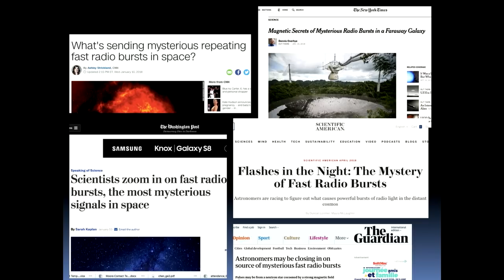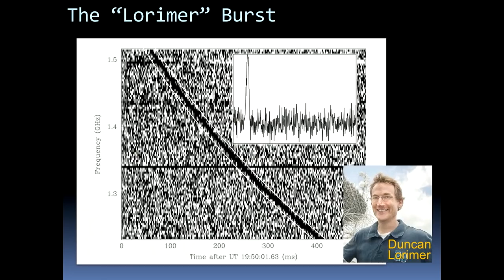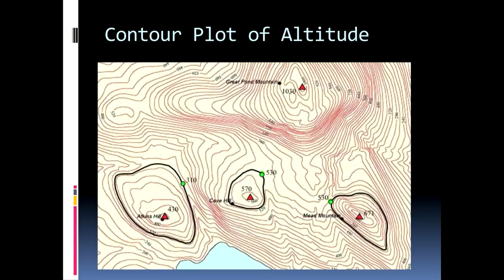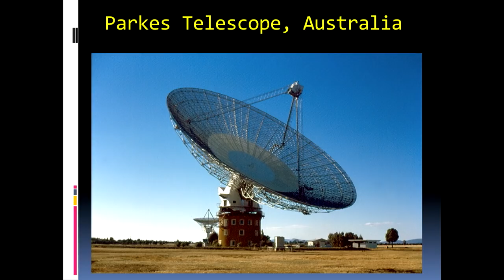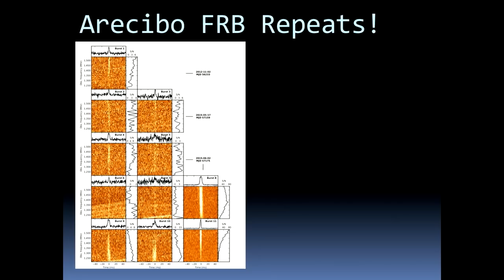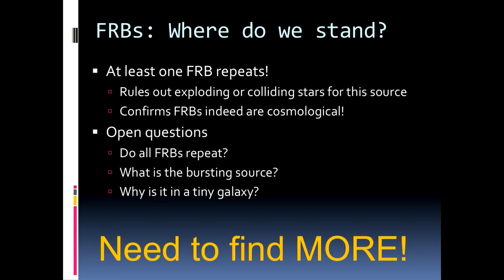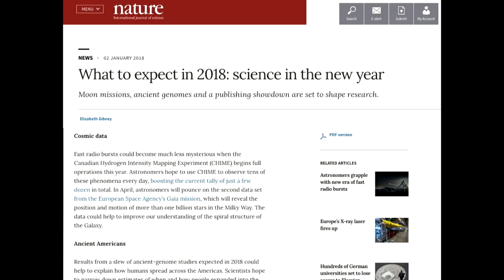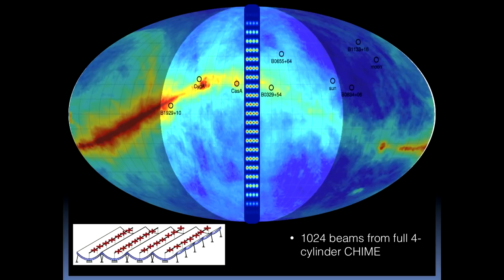Kaufmanis Lecture: The Newest Extragalactic Mystery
Learn about the new mysterious cosmic phenomenon—Fast Radio Bursts—and the revolutionary new radio telescope that will soon enable astronomers worldwide to make major progress in understanding them. This lecture was presented by the Minnesota Institute for Astrophysics.